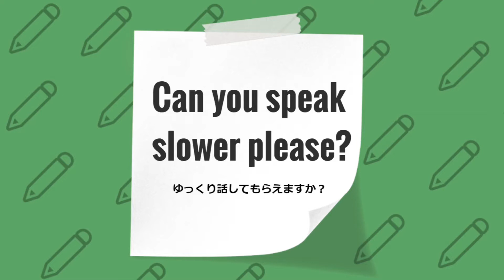【これだけ知っていれば大丈夫】私が6ヶ月で英語を話せるようになった便利なフレーズ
Hi everyone! 今回は、私が6ヶ月で英語を話せるようになった便利で実用的なフレーズを紹介します！このフレーズは私自身も英語が話せないときにすごく役になったものなので、ぜひ覚えて使ってみてくださいね。質問やビデオのリクエスト等あったらコメント欄にどんどん書いてくださいね☆

スクール: @confidentenglish.school
ミサト: @missbossbunny

※Misatoのマンツーマンオンラインレッスンにご興味ある方は